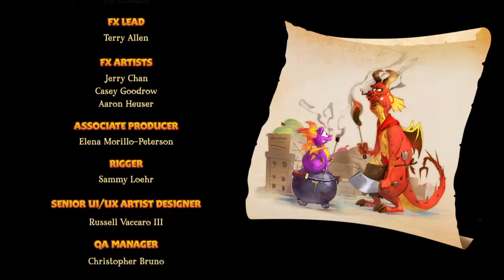Spyro Reignited Trilogy | Gnasty Gnork | Let's Play FIN [FR]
Shyrika
mes partenariat :

7 € de réduction pour vous inscrire sur l’offre de votre choix à avec mon code « Shyrikagamo7 »
300 points offerts sur ZappyDay – le site qui vous fait gagner plein de cadeaux facilement en cliquant